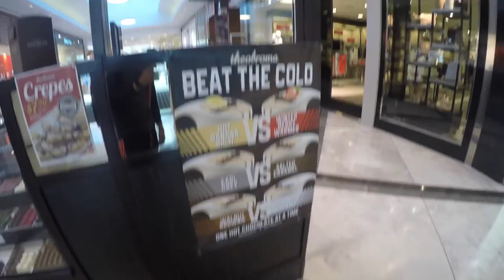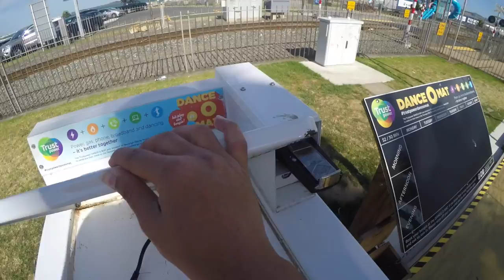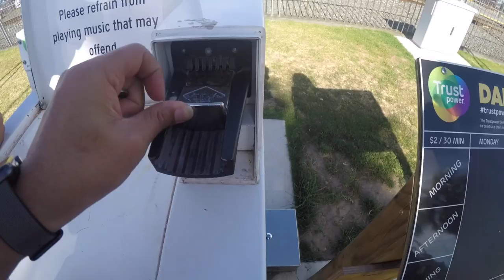MYGF_DIARY | we move to Te Puke! | video + blog | 005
click the link below if you would like to help us to create a English subtitle! Thanks in advance! :)

recently had started working, sorry for the delay for uploading new video.

we stay at Howick - Auckland for 2 weeks. we decided our next stop will be Te Puke. it took around 3 hours plus to get there from Auckland. during the road trip our facing some issue, the engine red light was on. we were panic at the point of time, this thing happened is due to we carried to heavy luggage and there is a lot high hill, we i felt like the car was going up hill very slow, i tried to step on the throttle. the correct way is to change to low gear or if your car have the o/d, you should press to o/d off. o/d mean overdrive, is let you drive uphill while carrying heavy stuff.

when we arrived the first day in Te Puke, just nice we got a friend here was his last few days in New Zealand. we went to his farewell at Astrolabe Brew Bar - Maunganui. the environment very nice and chill, especially the music. they do have a set  promotion $10 for a beer and a burger at that time.

as you can see we playing claw machine, that is one of our entertainment in NZ. we didn't think of we able to caught one(not in this video, the winning video will upload soon), so we got addicted to this claw machine. let us know how many you have caught! lol

there are a lot of NZWH will come to this place if they come to Te Puke, this is recommended by our friend.

Eastern Ocean Chinese Restaurant - Tauranga
100 Grey St, Tauranga, 3110

a Chinese restaurant, all their food is very nice, we had tried dim sum, and roasted pork, i can't describe how nice was it.the portion is very big too! we miss it so much! a Must-try in Tauranga!

lastly, i would like to share  is Kmart, the cheapest place to buy stuff, we bought a slipper for $2 only. they do have a lot of things like IKEA.

if you could not find the thing you are looking for you may go to Warehouse, just Warehouse got sell food and much more!

that's it for today, more video and blog coming soon !!

Backpacker Jobs NZ and More

car fair in Auckland every Sunday
Open 9am to 12pm every sunday including public holidays

Our Favourite Channel:
devinsupertramp
PsychoTraveller